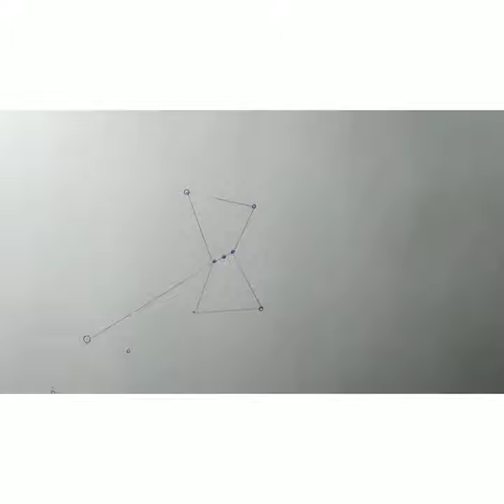Сириус и пояс Ориона